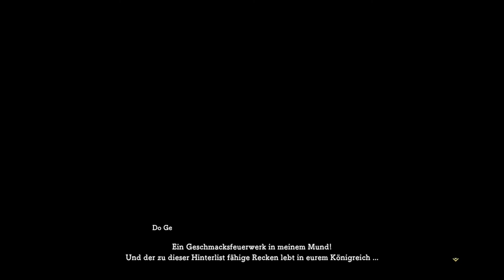Let’s play: Ni No Kuni II - #19 - Der Omelettliebhaber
Do Ge möchte ein Omelett, also bekommt Do Ge ein Omelett.
Has Ki möchte einen Wecker, also bekommt Has Ki einen Wecker.

► Entwickler: Level-5
► Publisher: Bandai Namco
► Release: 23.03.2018